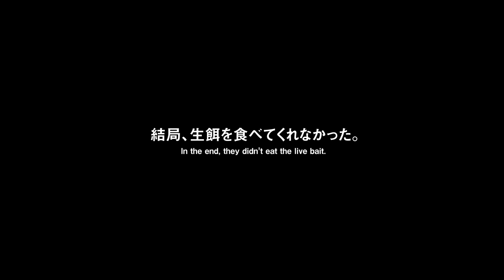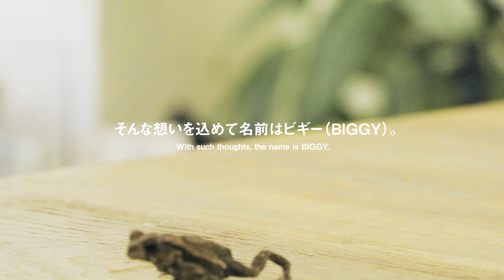山にきのこを採りに行ったら、ヒキガエルの幼体が取れた。初めての餌やり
ヒキガエルの幼体を新しい仲間として迎え入れました。
初めての餌やりの様子です。